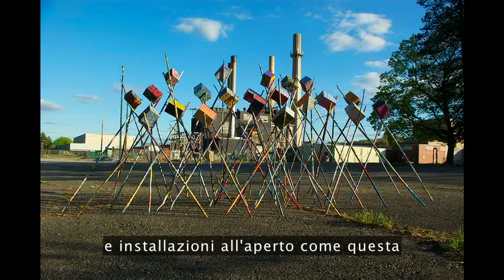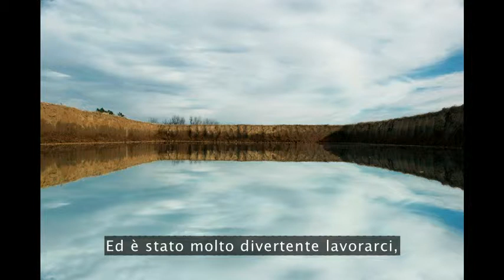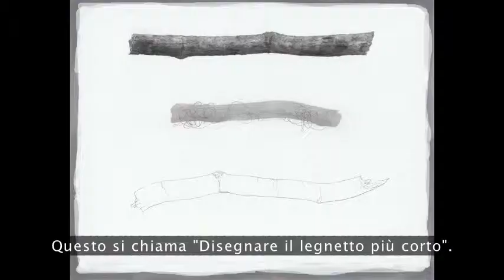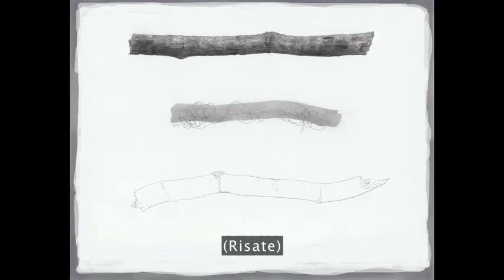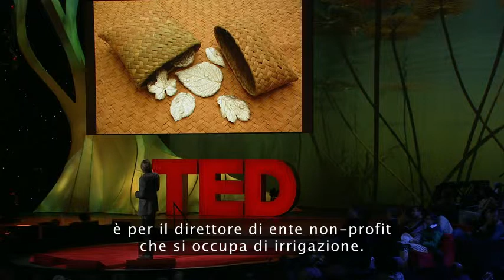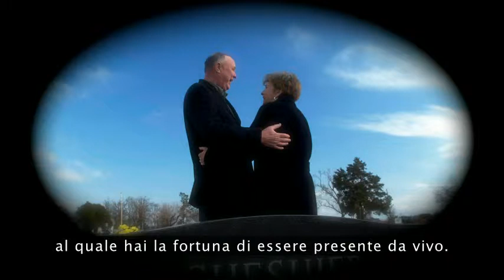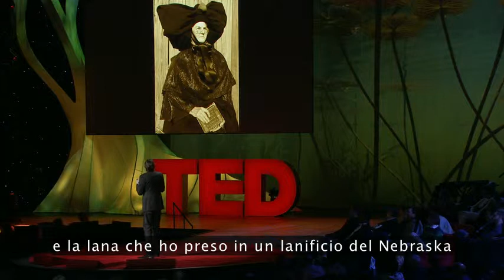TEDItalia - Shea Hembrey: Come sono diventato 100 artisti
Come si fa a mandare in scena uno spettacolo d'arte internazionale con le opere di 100 artisti diversi? Se foste Shea Hembrey, inventereste voi stessi tutti gli artisti e le loro opere d'arte - da grandi installazioni all'aperto a piccoli quadri disegnati con pennello monopelo. Non perdetevi questa divertente e straordinaria conferenza e vedrete l'esplosione di creatività e diversità di competenze di cui è capace un singolo artista.

*** Diventa Fan ***